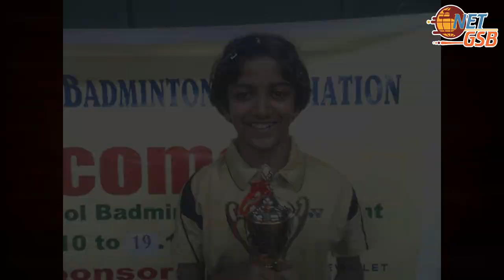Sri Krishna Pipe | Khela Ratna | Archana pai | NETGSB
*ಶ್ರೀ ಕೃಷ್ಣ ಪೈಪ್*
ಖೇಲ್ ರತ್ನ ಕಾರ್ಯಕ್ರಮ.

ಜಿಎಸ್ ಬಿ ಸಮಾಜದ ಕ್ರೀಡಾಳುಗಳ ಸಾಧನೆಯನ್ನು ಗುರುತಿಸುವ ಸರಣಿ ಕಾರ್ಯಕ್ರಮ

 ರಾಷ್ಟ್ರೀಯ ಮಟ್ಟದ ಶಟಲ್ ಬ್ಯಾಡ್ಮಿಂಟನ್  ಆಟಗಾರ್ತಿ *ಅರ್ಚನಾ ಪೈ ಬೆಂಗಳೂರು* ಇವರೊಂದಿಗೆ ಮಾತುಕತೆ.

ದಿನಾಂಕ 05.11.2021 ಶುಕ್ರವಾರದಂದು ರಾತ್ರಿ  8.30ಗೆ. ನೆಟ್ ಜಿಎಸ್ ಚಾನೆಲ್ನಲ್ಲಿ

ದಯವಿಟ್ಟು *ನೆಟ್ ಜಿಎಸ್ ಬಿ*  ಚಾನೆಲ್  ಚಂದಾದಾರರಾಗಿ ಹಾಗೂ ಪ್ರೋತ್ಸಾಹಿಸಿ

*Sri Krishna Pipe*
     Khel Rathna.

Special program series recognising Sportsman from GSB community.

National Level Shuttle Badminton player  *ARCHANA PAI BENGALURU*  in conversation with *Mr Purushotham Kamath*

On Friday 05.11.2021 at 8.30 pm.